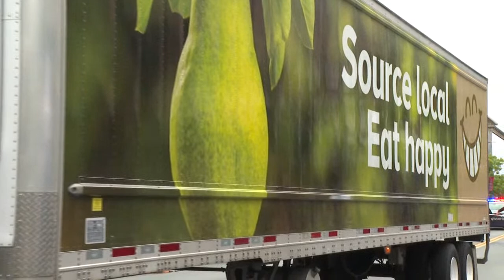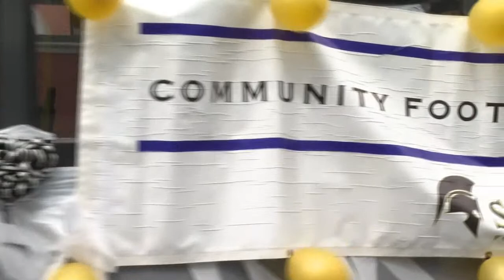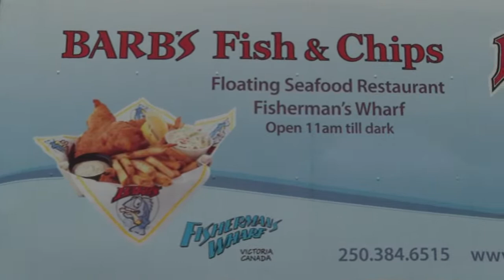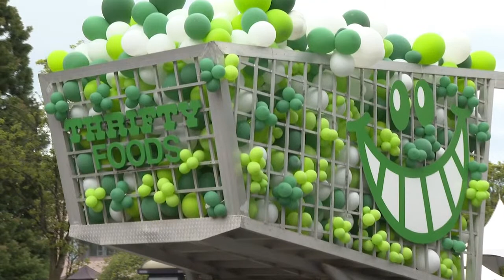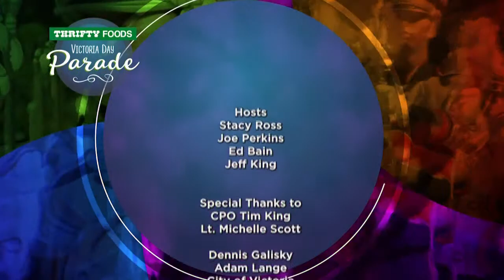Thrifty Foods Victoria Day Parade | Presented by CHEK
Join us for the Thrifty Foods 122nd Victoria Day Parade presented by CHEK on Monday, May 23, starting at 9:30 a.m. The parade begins at Douglas and Finlayson streets and continues on to Douglas and Courtney streets.

The Greater Victoria Festival Society will host a world-class event showcasing our diverse cultures and celebrating our frontline workers from various business and nonprofit organizations